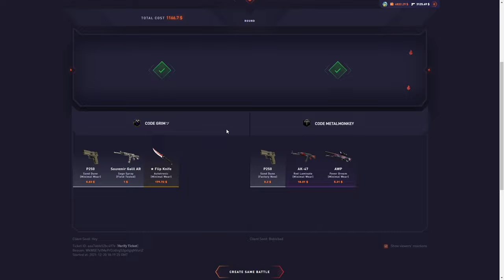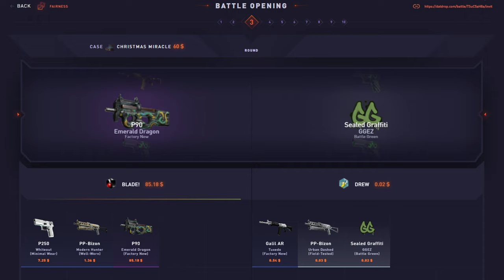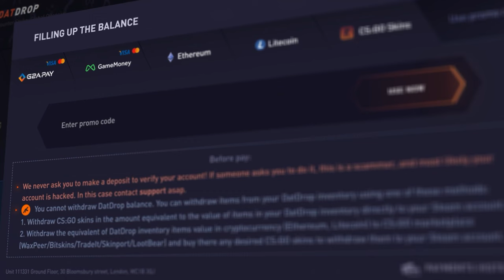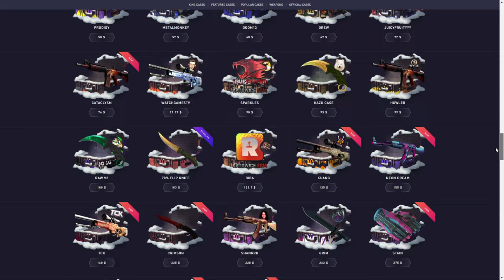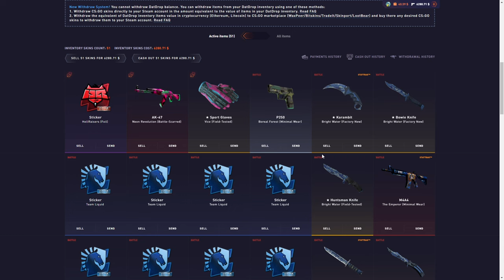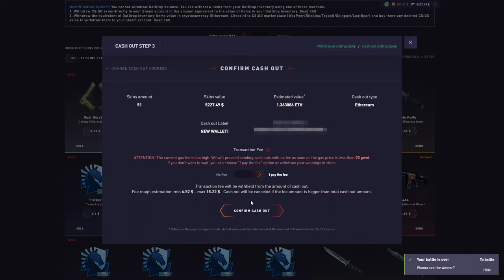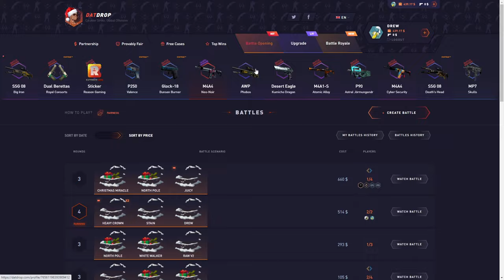HUGE DATDROP BATTLES AGAINST GRIM & METALMONKEY!